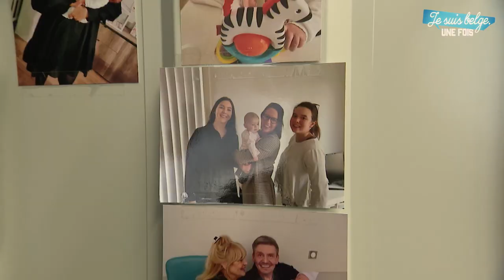Jean-Marie, policier belge polyglotte | Je suis Belge, une fois !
Jean-Marie s'intéresse un maximum aux différentes personnes et cultures qu'il peut croiser dans son quotidien de policier. Polyglotte et accepté de tous, il passe sa journée à rendre service aux autres, qui le lui rendent bien 💪